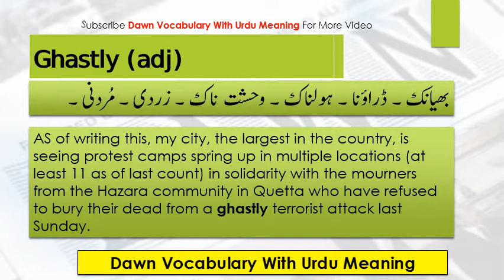Ghastly meaning in Urdu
Dawn English Vocabulary with urdu meanings